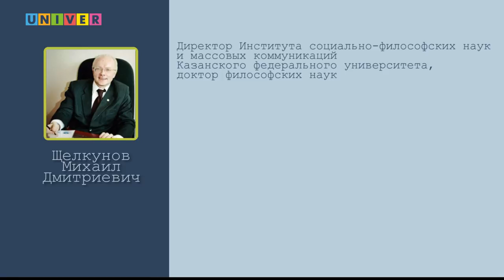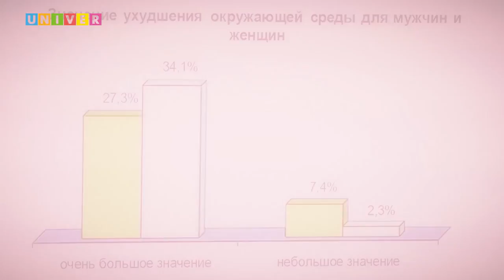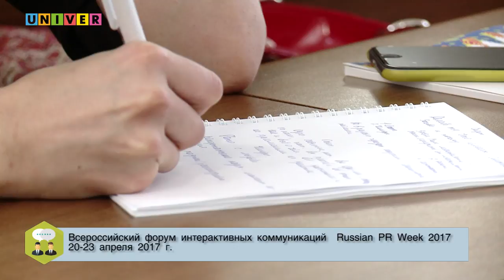Что собой представляет сегодня Институт социально-философских наук и массовых коммуникаций КФУ?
Что собой представляет  сегодня Институт социально-философских наук и массовых коммуникаций Казанского федерального университета?
Интервью Михаила Щелкунова, директора ИСФНиМК КФУ